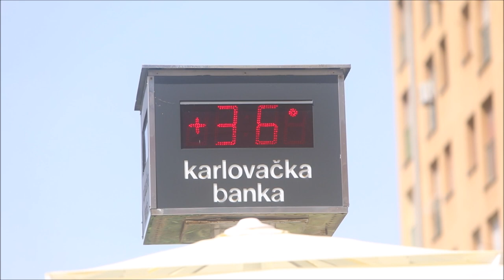Karlovčani spas od vrućina pronašli u Korani.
Brojni Karlovčani spas od visokih temperatura pronašli su u Korani.